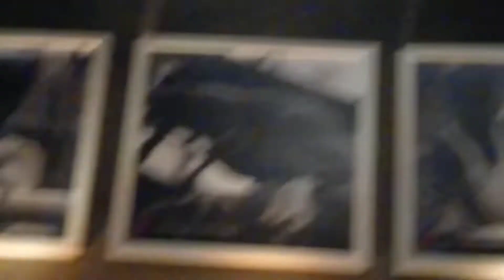চতুর্থী থেকে প্যান্ডেল হপপিং শুরু